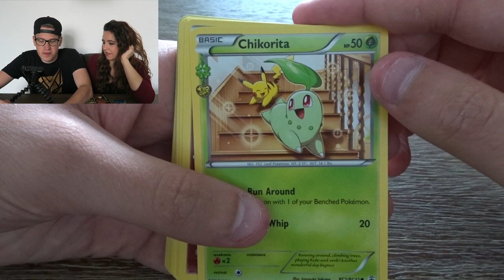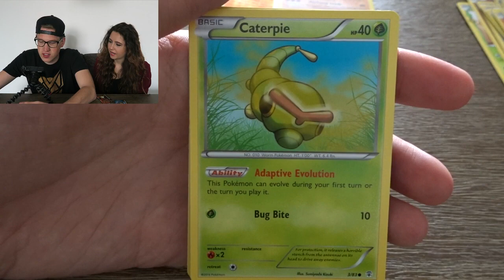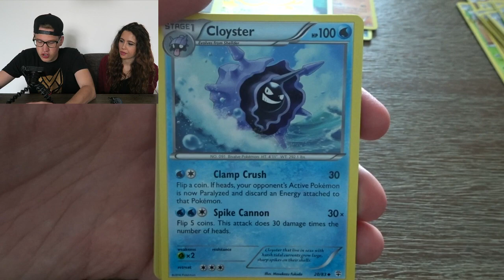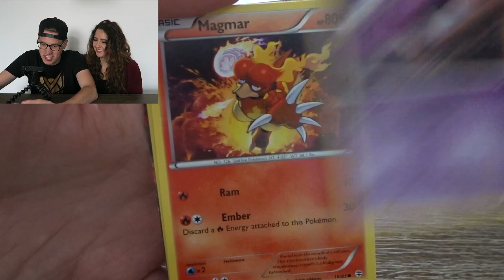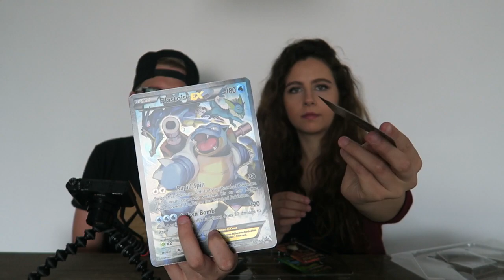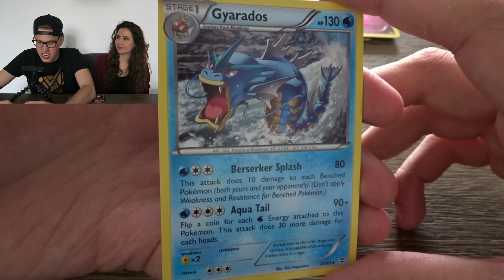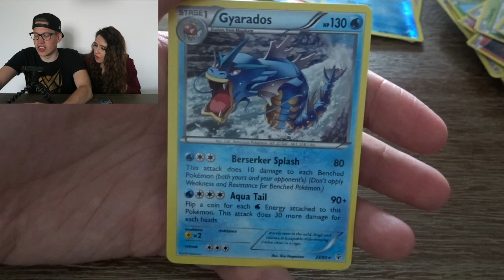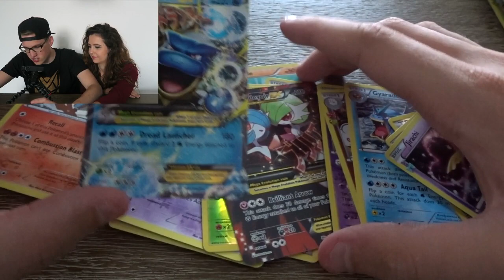BLASTOISE EX COLLECTION - Pokémon Packs Openen #2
Vandaag ga ik Pokémon Kaarten openen samen met Linda in de hoop goede kaarten te krijgen. Deze dozen zijn uitgekomen voor het 20 jarig bestaan van Pokémon dus het zijn exclusieve pakjes! Vond je de video leuk en wil je dit vaker zien? Ram dan op die 'like' knop!

► Mijn Postbus (stuur me iets):
• Yarasky
• Postbus 2649
• 2002 RC Haarlem
• Nederland

Yo mensen, welkom op mijn kanaal. Mijn naam is Jan oftewel Yarasky, op dit kanaal vind je voornamelijk Call of Duty filmpjes (Modern Warfare 1, 2 & 3, Black Ops 1, 2 & 3, Ghosts, Advanced Warfare) maar ook een boel andere games zoals GTA, Battlefield en random spellen! De meeste filmpjes die je ziet zijn allemaal *live* opgenomen. Dit houd in dat ik speel en praat tegelijker tijd! Alle filmpjes worden in 720p60FPS of 1080p geupload voor de beste kwaliteit. - Yarasky